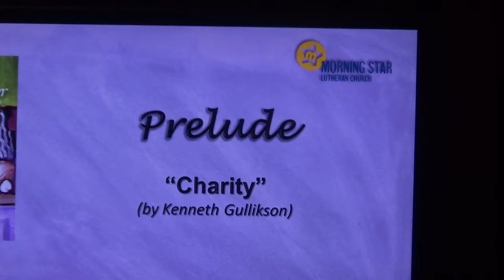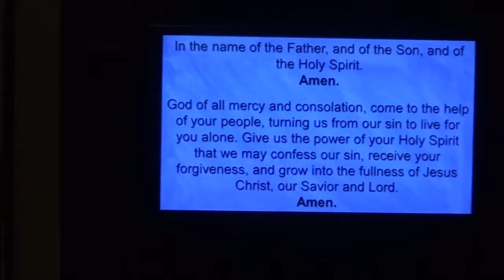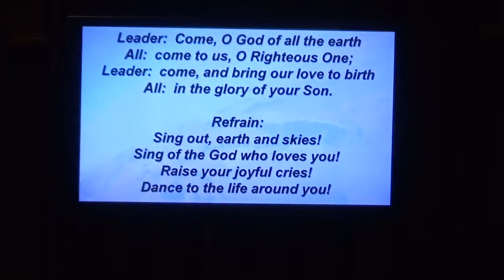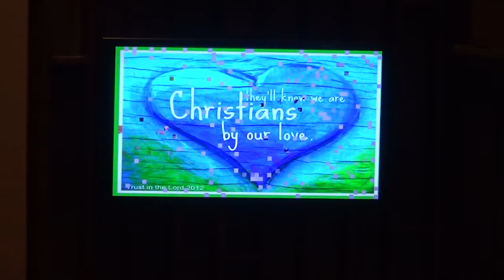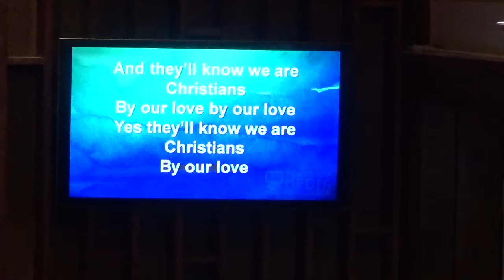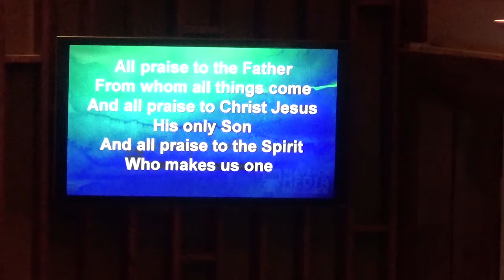May 19 1030